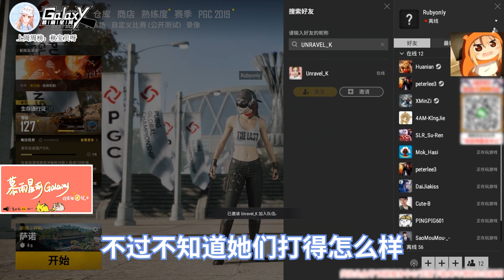【一条小团团OvO】绝地求生 - 团团一次找三位陪玩小姐姐，团团全程混~，猫又展现魔性笑声！！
【一条小团团OvO】团团一次找三位陪玩小姐姐，团团全程混~，猫又展现魔性笑声！！

笑話 一條小團團OvO 搞笑 精華 吃雞  撩妹 技術